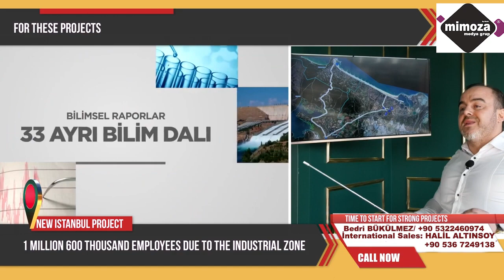Mr Halil Land near the Kanal İstanbul purchase now with deed ARNAVUTKÖY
Land near the Kanal İstanbul purchase now with deed